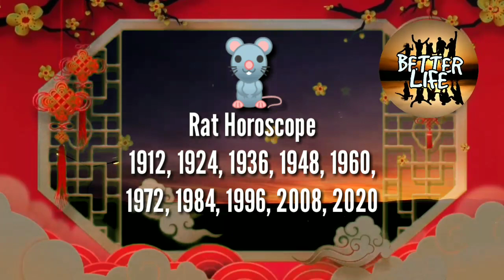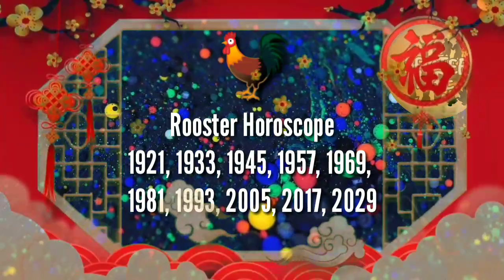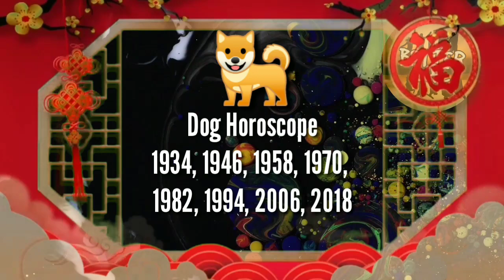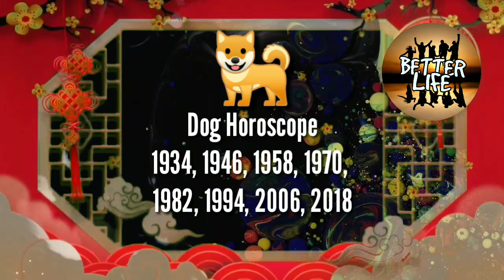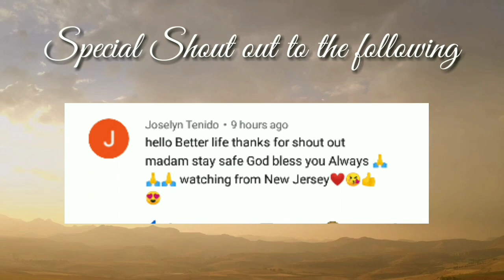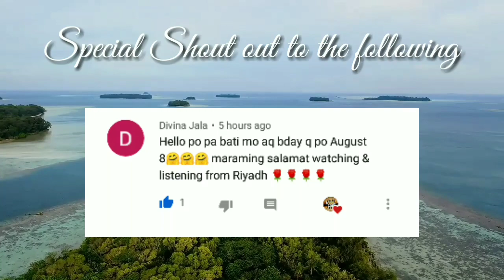Chinese Horoscope August 9, 2020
Tommorow's guide
horoscope ngayong araw ng August 9, 2020, 2020 KAPALARAN HOROSCOPE August 9, 2020
KAPALARAN HOROSCOPE August 9, 2020 tagalog
KAPALARAN HOROSCOPE August 9, 2020 Filipino version